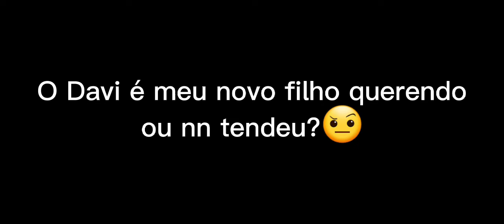eu nn sei d nd :)